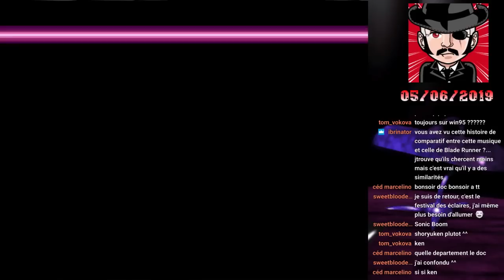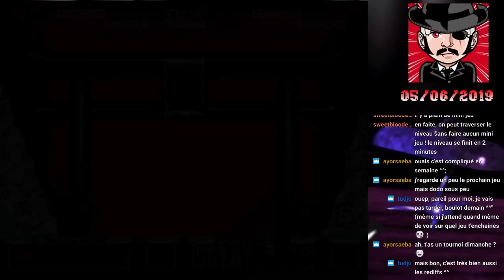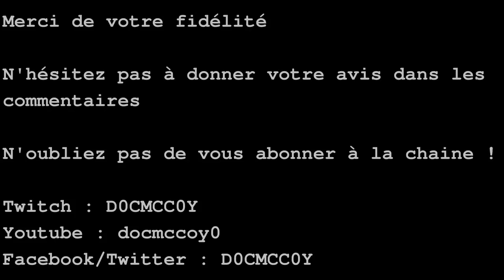[Rediff] 05/06/2019 - Legend of the mystical ninja (SNES)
2nd heure de la session live du 05/06/2019 consacré à Legend of Mystical Ninja sur SNES, autrement dit le 1er Gambare Goemon.
Pas facile de débuter sur ce jeu ;)